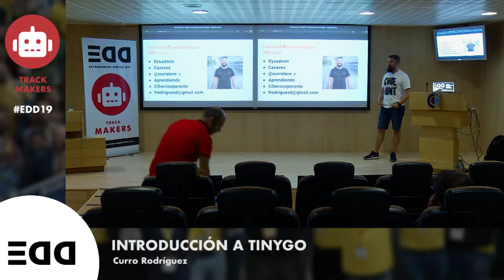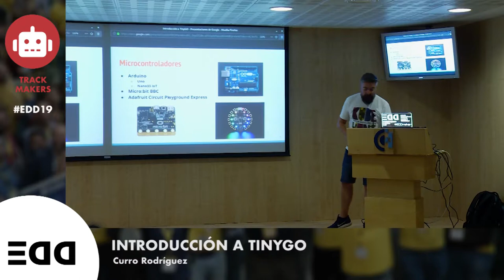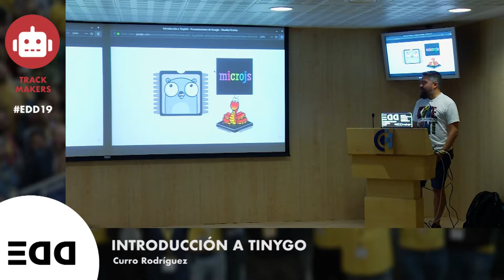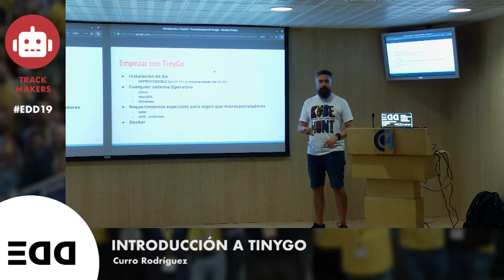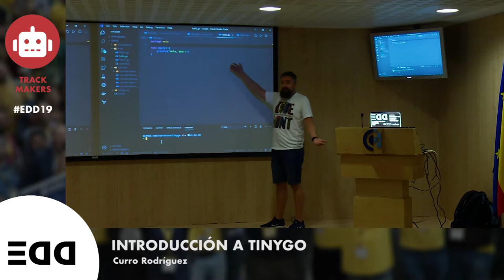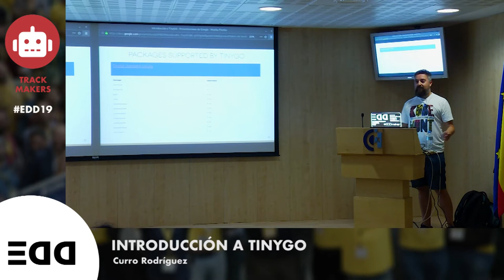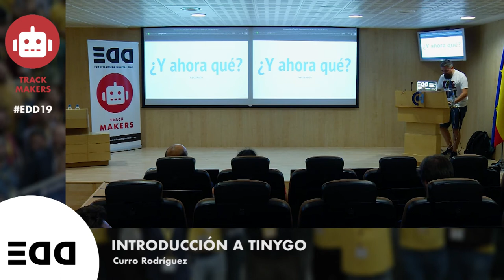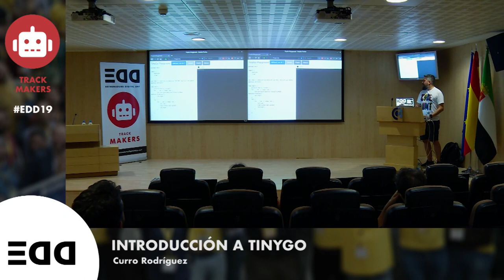Introducción a Tinygo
Charla introductoria sobre el proyecto tinygo, un lenguaje basado en go orientado a microcontroladores, webassembly y sistemas pequeños.

Ponente: Francisco Rodríguez